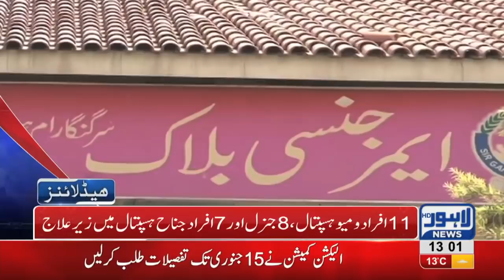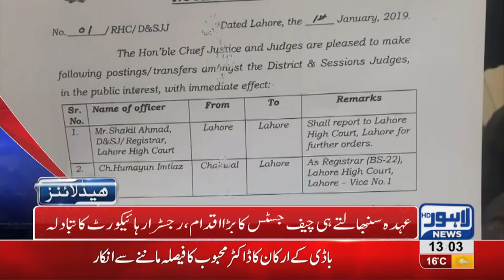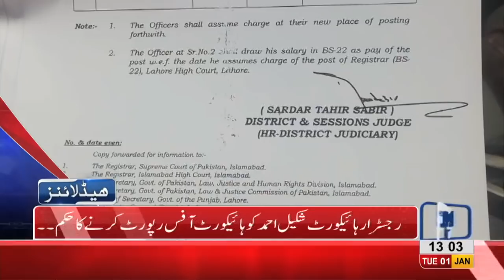01 PM Headlines Lahore News HD 1st January 2019